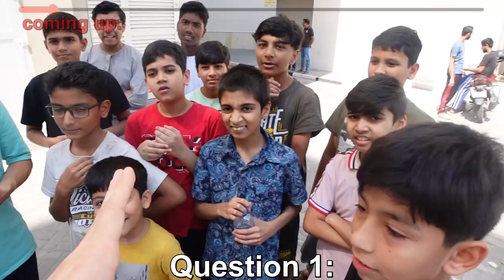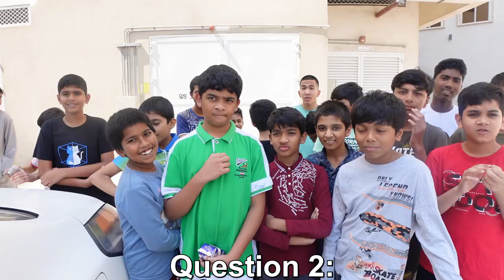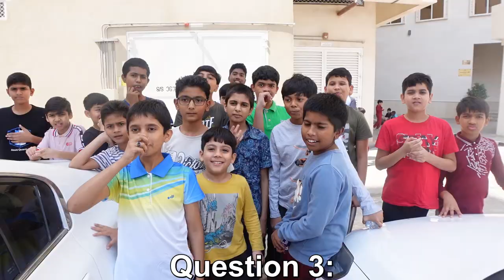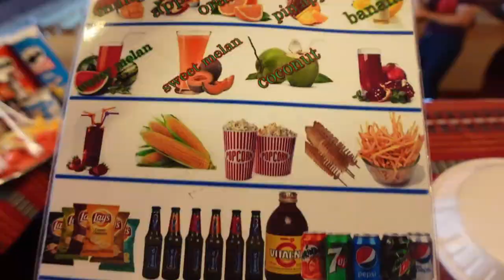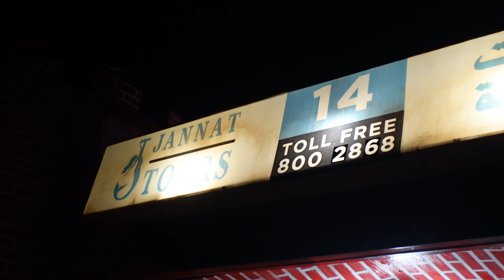This fan broke into my house